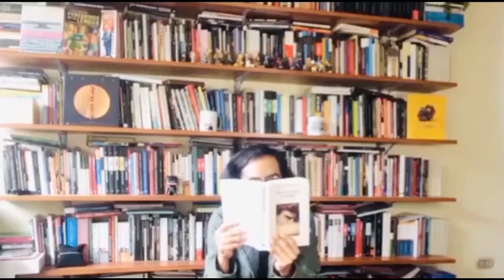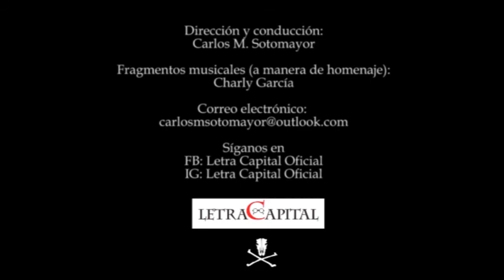Letra Capital: Raúl R Romero (entrevista T-2021)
Carlos M. Sotomayor entrevista al escritor peruano Raúl R. Romero sobre su novela Desplazado (Mesa Redonda, 2020).